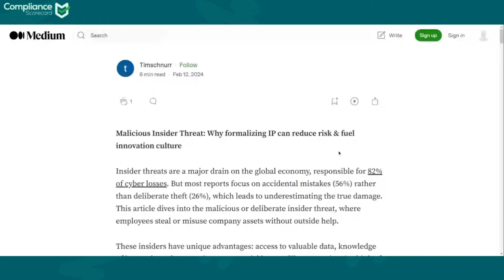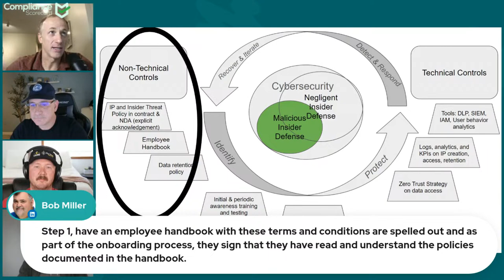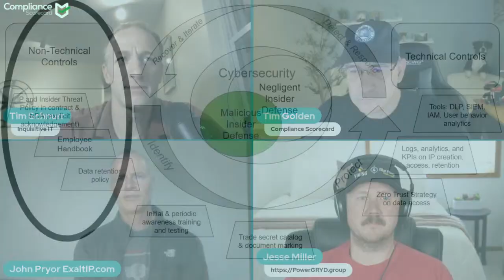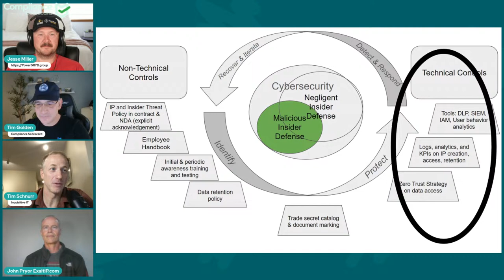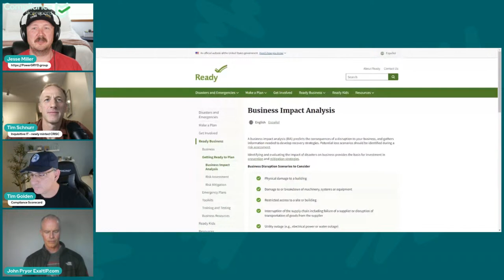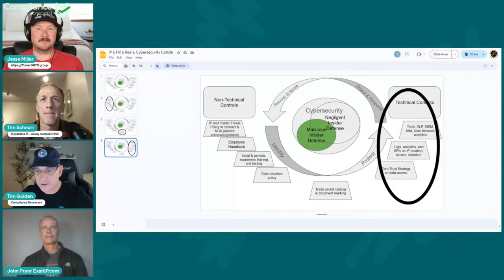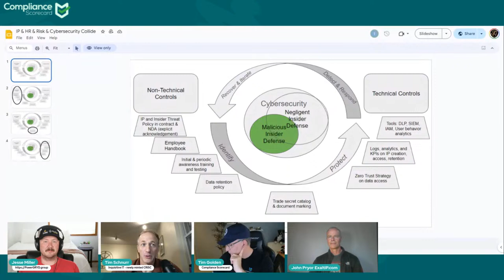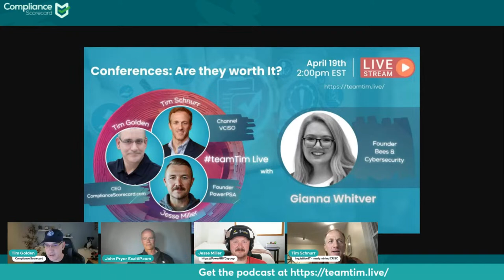Insider Threat - Negligent or Malicious?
They get put in the same category as Insider Threat, but defending against a malicious insider is a drastically different playbook then a "negligent" insider.  We talk about how every company has IP (intellectual property), what types of data are usually stolen in both malicious and negligent attacks, why Malicious attacks are disclosed less, and how you can augment your cybersecurity program to defend against both.